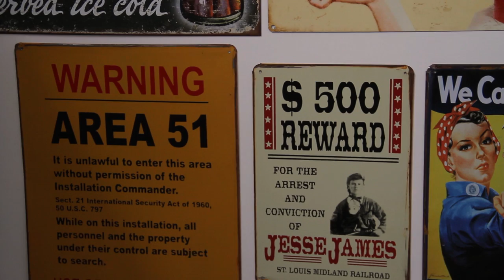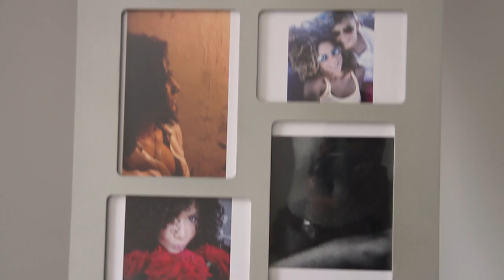La periodista Camila Chain nos invito a conocer su casa a las afueras de Bogotá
Esta es un espacio de al menos 142 metros cuadrados construidos, distribuidos en 6 niveles, lo que equivale a 3 pisos de un edificio normal, donde se cuenta con 3 baños, 3 cuartos, 2 estudios y 2 terrazas.

Estos son algunos de los apartes que usted verá en el vídeo:

- Construcción de más de 142 metros cuadrados en 3 pisos.

- Remodelación de pisos a lo moderno.

- En la sala se encuentra la chimenea, en la cual les fascina asar malvaviscos.

- Camila Chain le gusta mucho pasar tiempo en su habitación o su “Nidito de amor” como ella la llama.

- El baño cuenta con jacuzzi y regadera al estilo lluvia.

- A Camila Chain le gusta vivir a las afueras de Bogotá, ya que le encanta estar rodeada de la naturaleza.